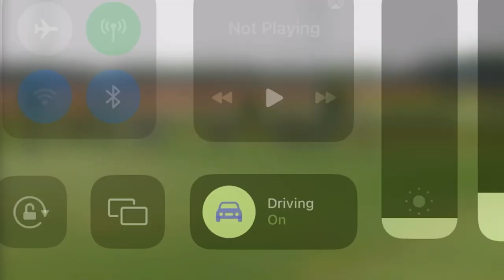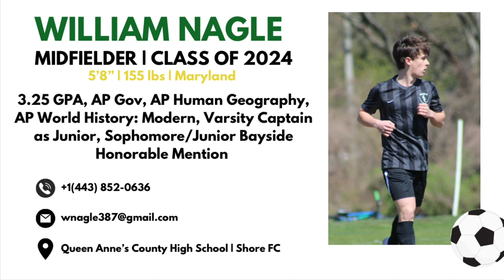William Nagle 2024 Highlights